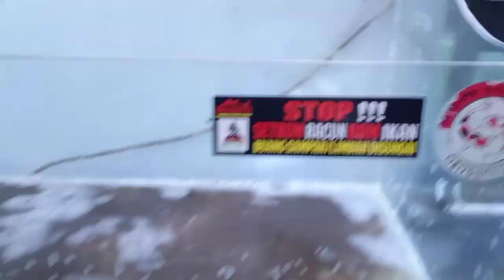BERSIHKAN AQUARIUM DENGAN MUDAH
Haloo...  Kembali lagi bersama SFF EDU
Begini caranya bersihkan kerak akuarium
Bahan
1.PROSTEK
2.SUNLIGHT
3.Gosokan
4.Kanebo

Catatan :
1.Pakailah sarung tangan saat menggunakan prostek.  Untuk keamanan.
2. Bilas beberapa kali sampai tidak berbau dan bersih.

Terimakasih.
Like dan subscrib untuk edukasi selanjutnya..